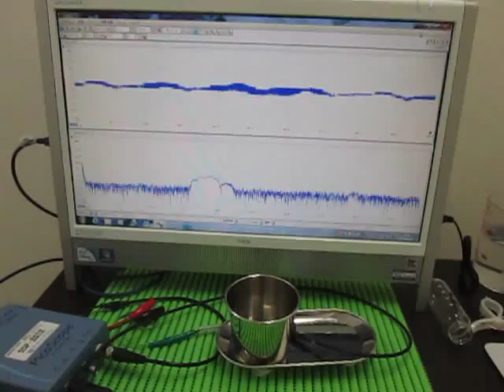表面を伝搬する超音波実験 Supersonic wave to propagate the surface